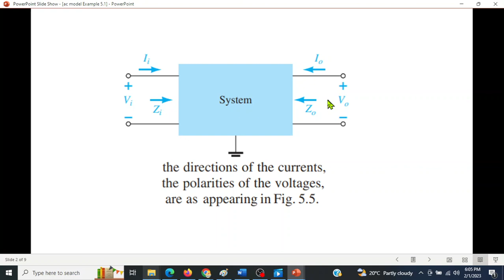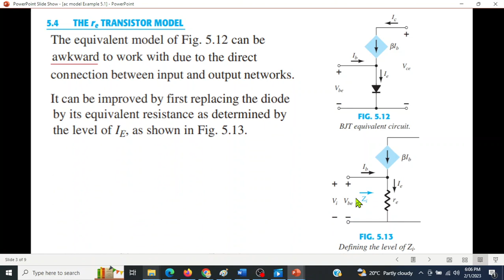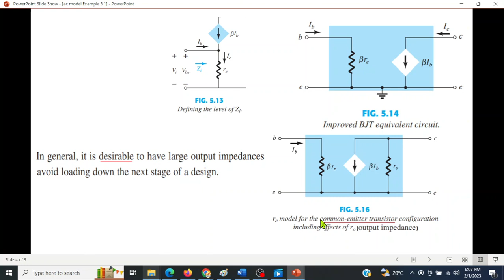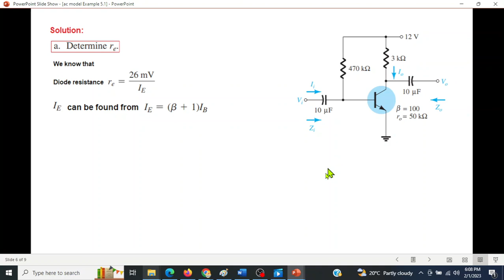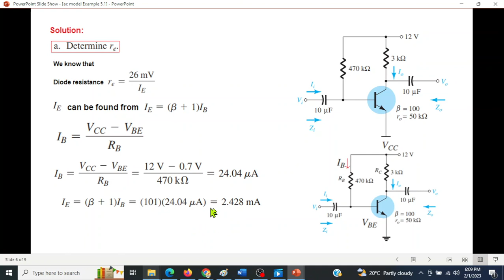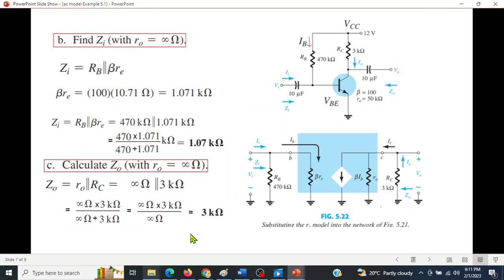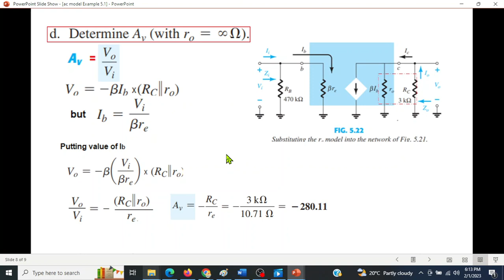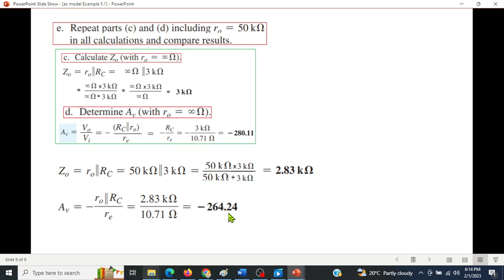(B)EDC(B) Ex 5.1|| BJT AC Analysis || re Transistor Model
EDC || Example 5.1BJT AC Analysis ||  re Transistor Model  (Boylestad)(Bangla)
0:00 Intro
0:40 re transistor model
2:50 Example 5.1
3:00  Part (a) of Example 5.1
4:40 Part (b) of Example 5.1
5:58 Part (c) of Example 5.1
6:25 Part (d) of Example 5.1
8:12 Part (e) of Example 5.1

EXAMPLE 5.1 For the network of Fig. 5.25 :
 a. Determine r e .
 b. Find Z i (with ro =  ).
 c. Calculate Z o (with ro =  ).
 d. Determine A v (with ro =  ).
 e. Repeat parts (c) and (d) including ro = 50 k in all calculations and compare results